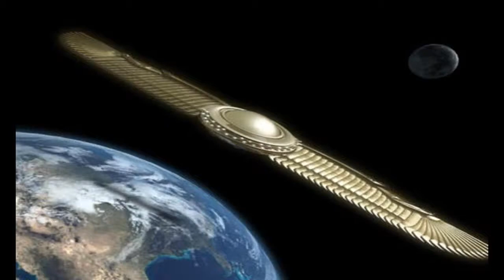EL DESCUBRIMIENTO DEL PLANETA 9 , PLANETA X , NIBIRU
Hay algo en el espacio exterior que está perturbando grávemente el clima de toda la tierra. Y ya que ocurre en toda la tierra cabe suponer que el motivo viene de fuera, del espacio, y nosotros.

EL DESCUBRIMIENTO DEL PLANETA 9 , PLANETA X , NIBIRU Los astrónomos han encontrado la evidencia de un planeta 10 veces más grande que la Tierra en la parte más exterior del sistema solar,.

Como de costumbre, voy a recibir críticas por hacer este vídeo. Os pongo unas fechas que pueden ser cruciales en las próximas 5 semanas. Una de ellas es la que nos indica la pirámide de.